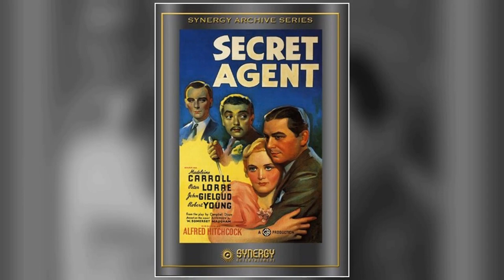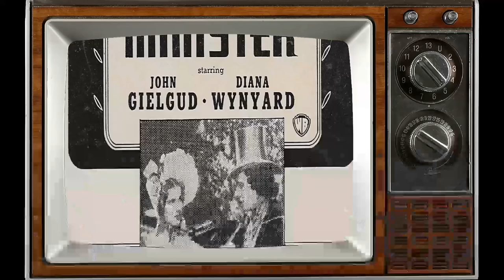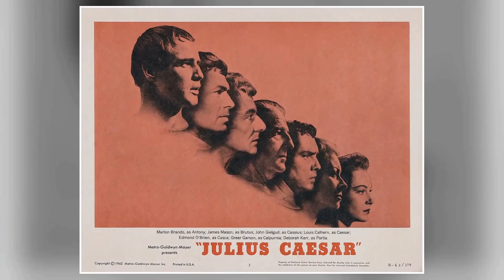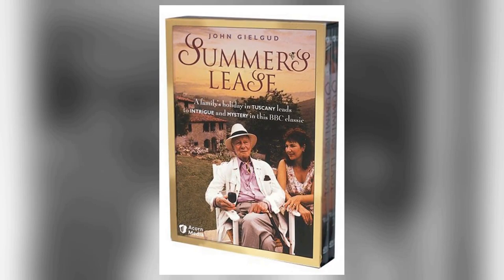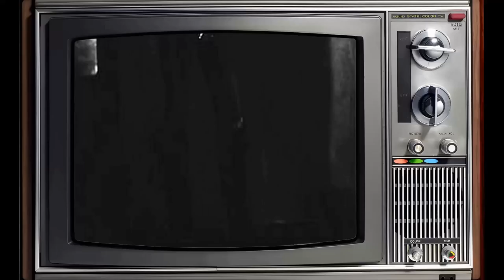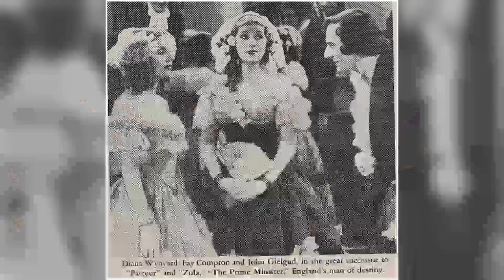SECRET Photos & Facts Of John Gielgud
Welcome, classic movie aficionados! 📽️ Today, we pay homage to John Gielgud, a true legend of the silver screen. 🌟

From timeless romances to thrilling adventures, John Gielgud's versatile performances have left an indelible mark on cinematic history. 🎥

Join me as we delve into the enchanting world of John Gielgud, discovering the trials and triumphs that shaped their journey to stardom.

🎬 Lights, camera, and let's celebrate the magic of Classic Hollywood with John Gielgud as our shining star! ✨🎭
Filmography:
Catastrophe
Elizabeth
The Tichborne Claimant
Quest for Camelot
Merlin
A Dance to the Music of Time
The English Programme
David
Hamlet
The Portrait of a Lady
DragonHeart
Gulliver's Travels
Shine
Stick with Me, Kid
Haunted
First Knight
Performance
Scarlett
Alleyn Mysteries
Under the Hammer
Lovejoy
Inspector Morse
The Power of One
Shining Through
Swan Song
A TV Dante
Strauss Dynasty
The Best of Friends
Prospero's Books
Strike It Rich
Summer's Lease
War and Remembrance
Getting It Right
A Man for All Seasons
Arthur 2: On the Rocks
Appointment with Death
Barbablù, Barbablù
Screen Two
The Whistle Blower
The Canterville Ghost
The Theban Plays by Sophocles
Leave All Fair
Plenty
Romance on the Orient Express
The Shooting Party
Camille
Frankenstein
The Master of Ballantrae
Scandalous
The Far Pavilions
Invitation to the Wedding
Wagner
The Wicked Lady
The Scarlet and the Black
Marco Polo
Gandhi
BBC Play of the Month
Inside the Third Reich
The Hunchback of Notre Dame
Brideshead Revisited
Priest of Love
Arthur
Chariots of Fire
Seven Dials Mystery
Sphinx
The Formula
The Lion of the Desert
Why Didn't They Ask Evans?
The Conductor
The Human Factor
Caligula
Murder by Decree
Les Miserables
The BBC Television Shakespeare
A Portrait of the Artist as a Young Man
The Grand Inquisitor
Joseph Andrews
Providence
Aces High
Peter Pan
Shades of Greene
Edward the King
Galileo
Murder on the Orient Express
Gold
11 Harrowhouse
QB VII
Frankenstein: The True Story
Menace
Lost Horizon
ABC Afterschool Specials
Probe
Eagle in a Cage
Julius Caesar
Hassan
Thirty-Minute Theatre
Oh! What a Lovely War
The Shoes of the Fisherman
Assignment to Kill
The Charge of the Light Brigade
From Chekhov with Love
NET Playhouse
Sebastian
Alice in Wonderland
The Wednesday Play
ABC Stage 67
Treasure Island
Chimes at Midnight
The Loved One
Hamlet
Becket
Saint Joan
The Barretts of Wimpole Street
Nude with Violin
Around the World in 80 Days
Richard III
Richard III
ITV Opening Night at the Guildhall
Romeo and Juliet
Julius Caesar
Hamlet
An Airman's Letter to His Mother
The Prime Minister
Full Fathom Five
Secret Agent
The Good Companions
Insult
The Clue of the New Pin
Who Is the Man?
Catastrophe
Elizabeth
The Tichborne Claimant
Quest for Camelot
Merlin
The English Programme
David
Hamlet
DragonHeart
Gulliver's Travels
Shine
Haunted
First Knight
Performance
Scarlett
Alleyn Mysteries
Under the Hammer
Lovejoy
Inspector Morse
Shining Through
Swan Song
A TV Dante
Strauss Dynasty
Prospero's Books
Rabbit Ears: The Emperor's New Clothes
Strike It Rich
Summer's Lease
War and Remembrance
Getting It Right
Appointment with Death
Barbablù, Barbablù
Screen Two
The Whistle Blower
The Canterville Ghost
Leave All Fair
Plenty
The Shooting Party
Camille
Frankenstein
Scandalous
The Far Pavilions
Wagner
The Wicked Lady
Marco Polo
Gandhi
Brideshead Revisited
Priest of Love
Arthur
Chariots of Fire
Seven Dials Mystery
Sphinx
The Formula
The Conductor
The Human Factor
Caligula
Murder by Decree
Les Miserables
The Grand Inquisitor
Joseph Andrews
Providence
Aces High
Peter Pan
Shades of Greene
Edward the King
Galileo
Gold
11 Harrowhouse
QB VII
Menace
Lost Horizon
ABC Afterschool Specials
Probe
Julius Caesar
Hassan
Thirty-Minute Theatre